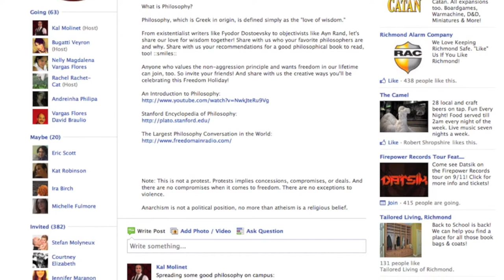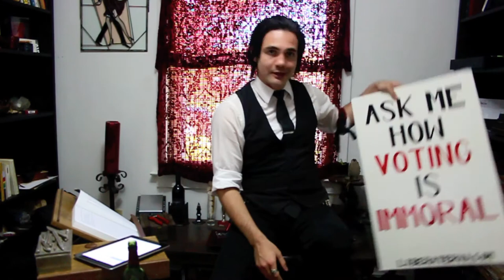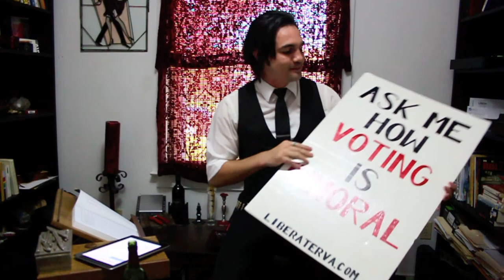The Resistance - Third Episode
News From Underground: Anarchist Armband | Philosopher's Day! | September Freedom Gathering

Liberate RVA is a freedom movement against the occupation of violence, and not just state violence, but the violence we do to each other, the violence we do to children.

It's a freedom movement that does not require permits, camping gear, or marching protests, because it can take place where ever you are at this very moment.

It's a freedom movement that can never be made illegal, shut down, or destroyed, because the state can never stop you and I from simply talking to each other.

It's a freedom movement that liberates our communities from the idea that violence will set us free.

Join us, and together we can Liberate RVA!

Philosopher's Day!